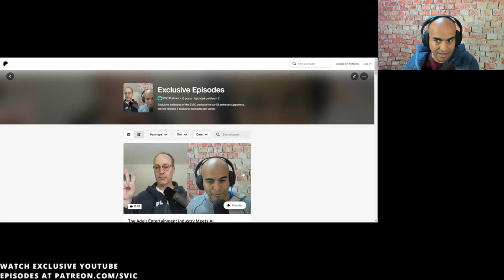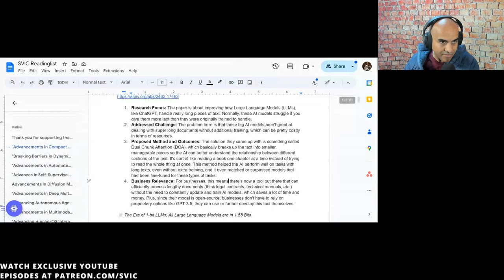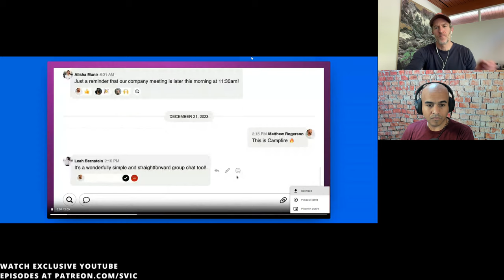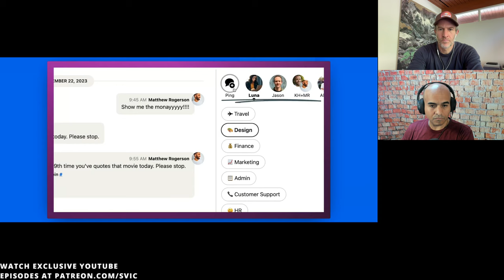Jason Fried: Building A Profitable Tech Company & Staying True To Your Values | SVIC Podcast #10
Jason Fried, co-founder of 37signals, delves into the significance of profitability, the benefits of maintaining a compact team, and the pitfalls of a SaaS business model. He addresses the risks associated with pursuing rapid growth and external financing, the importance of adhering to one's principles, the dynamics of remote work, the integration of AI, and the concept of bringing zen into the workplace, among other topics. The show hosts, Joe, Engineering VP, and Jordan, M&A Deal Lead, contribute their vast experiences from leading positions at prominent companies like Google, Slack, Facebook, Apple, Microsoft, Adobe, and Splunk.

Chapters
00:00 Introduction and Background
04:28 How Jason's Upbringing Influenced His Business
06:00 The Importance of Profitability & Staying Lean
08:53 How large companies are sociopathic
11:05 Free Money and IPOs; Returning to your roots
20:30 The Trap of Lookin Back and Deception
24:00 Bad Product Feedback And Letting It Cook
28:54 The Importance of Timing and Luck
31:25 AI Is Great But Shouldn't Paper Over Crap Work
38:45 Small Companies & Friction Prevents Work Theater
40:27 Product Demo: Campfire
42:15 The Buy Once Philosophy Vs. SaaS
45:54 Version/Updates Control of Campfire
49:22 Software Options For Small Businesses
50:55 Alan Watts On Asking Bad Business Questions
53:00 Using Your Intuition And Vision To Say No
55:00 Alan Watts On Letting Business Issues Resolve Themselves
58:00 WFH Polices Big Companies Vs. Small